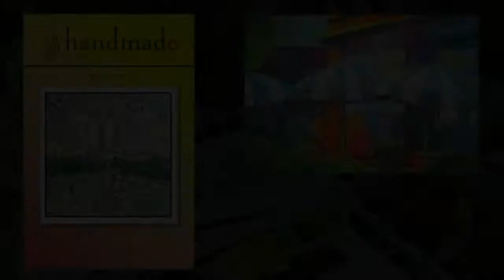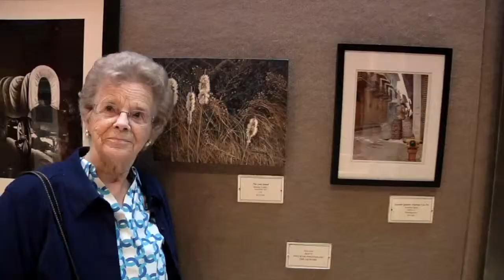Handmade Artists Guide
This is a short video about the Handmade Artists Guide of the Four Corners which I publish along with my business partner Dale Stirnaman.